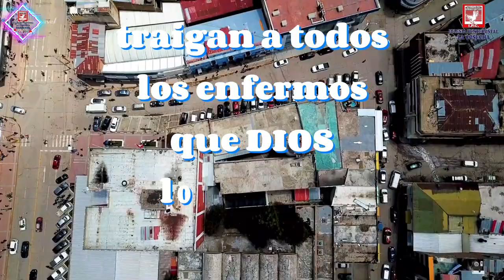CAMPAÑA Y CENA DEL SEÑOR EL 21 DE MAYO DE 2023